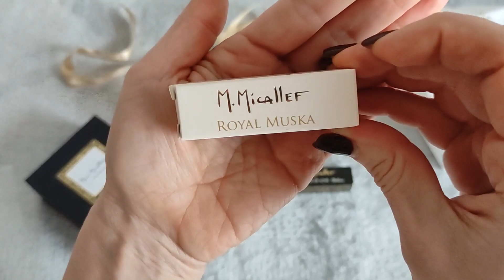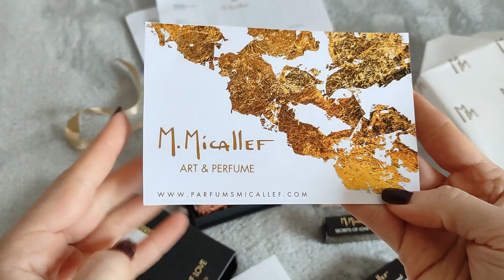M.Micallef Мій НОВИЙ ПАРФЮМ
❣️Моя ПОШТА для співпраці і листування.